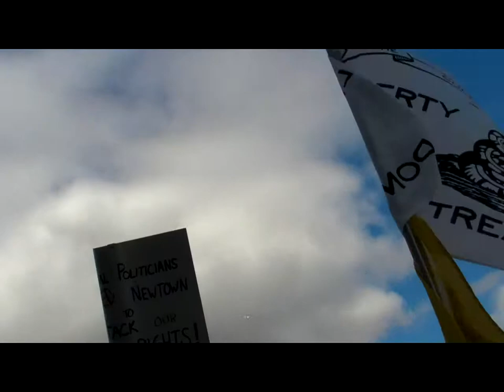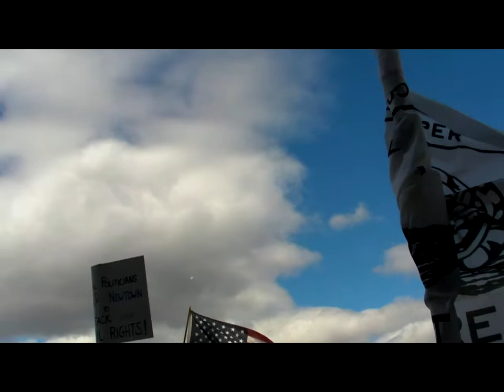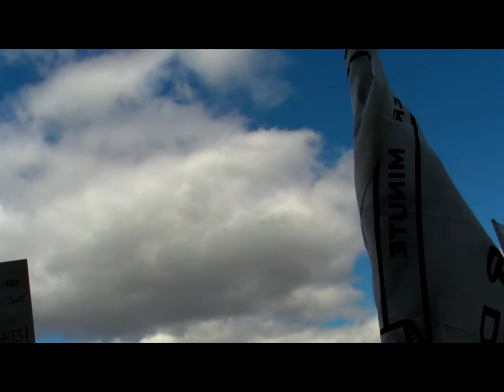CCDL 2014 CHAPTER7 - New Hampshire - New York - West Virginia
Work in progress ... chapters will become "Liberty Rally in Hartford - CCDL 2014" - New Hampshire Granite State Patriots - New York NY2A.org - West Virginia Citizens Defense League